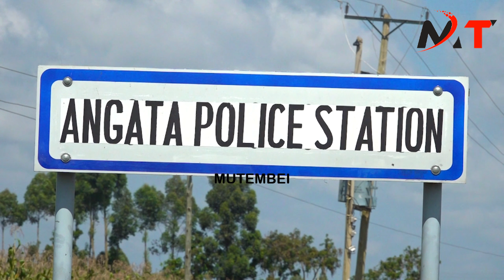RUTO ARE LUOS CHILDREN OF A LESSER GOD WE ARE TIRED OF LUO MURDERS AND LAND GRABBING!!OCHILO AYAKO